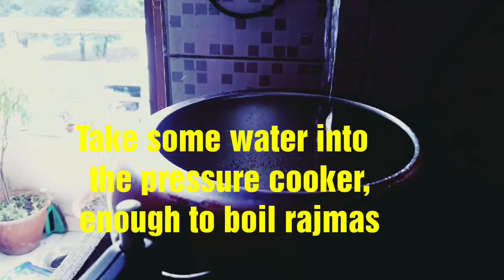Easy Rajma Recipe || Dhaba Style || Dhaba style Rajma Banane ka Aasan tarika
Make delicious dhaba style Rajma at home, following the steps in the vedio!

Share the recipe with family and friends